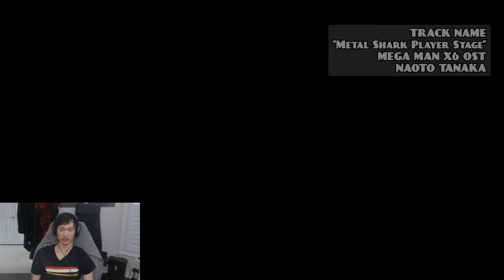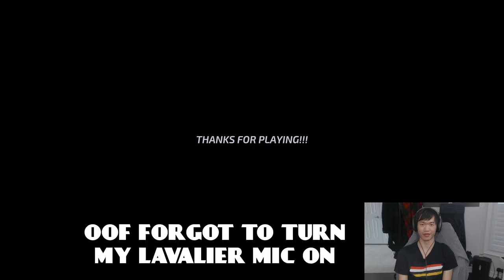Arrowfell is Disappointing... (Let's Play RWBY Arrowfell Chapter 5)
And here we are for CH5 of RWBY Arrowfell. Unfortunately, the game's worst design decisions come back to haunt it for the finale... resulting in a rather disappointing experience.

CHAPTERS
0:00 - TEASER
0:13 - DIALOGUE - Mission Brief w. Ironwood
2:13 - Breaching the Arrrowfell Facility
4:11 - GAMEPLAY - The Dumb Filler Fetchquest Part 1 - Crossed Remains
11:47 - GAMEPLAY - The Dumb Filler Fetchquest Part 2 - Dormir Village East
18:58 - GAMEPLAY - The Dumb Filler Fetchquest Part 3 - Tumak Ruins
25:17 - GAMEPLAY - The Dumb Filler Fetchquest Part 4 - Mantle City Streets East
33:34 - INTERLUDE - Preparing to Breach
35:01 - GAMEPLAY - Breaching the Arrowfell Facility.. for real
42:07 - The part where Eric gets BIG Mad
43:55 - GAMEPLAY - Arrowfell Facility Continued
51:44 - BOSSFIGHT - Bram Thornmane
58:51 - MINI REVIEW